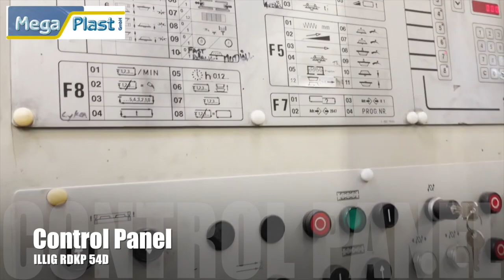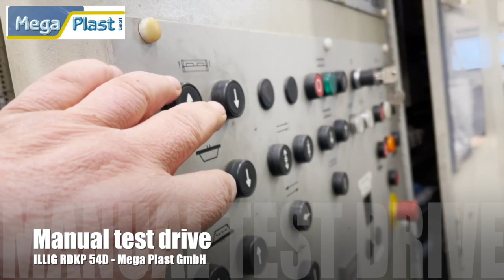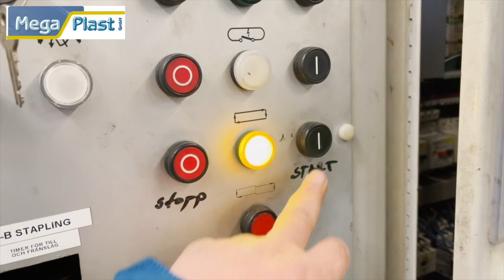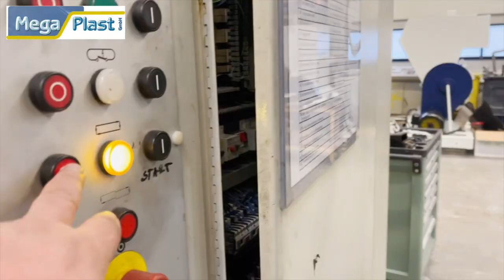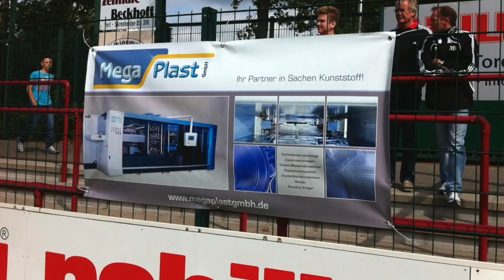ILLIG RDKP 54D Thermoforming machine (3-Stations) overhauled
3 Station Thermoforming machine in dry cycle at our workspace after overhauling.